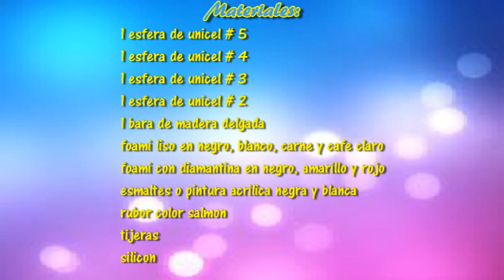Como Hacer Fofucho De Graduación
hola!! espero todos se encuentren muy bien, el día de hoy quiero compartirles esta manualidad, se trata de como realizar un fofucho de graduación, ojala les guste!! gracias por su apoyo y su visita =D los espero en el siguiente vídeo...